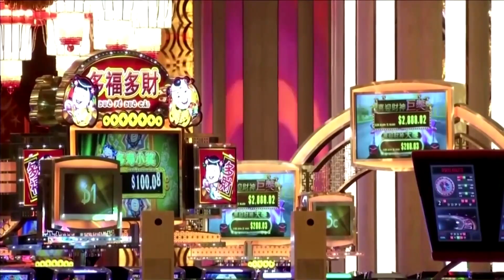Macau casino revenues surge as China reopens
Macau posted an 82.5% year-on-year rise in gambling revenue to $1.4 billion in January, after the world's biggest gambling hub had nearly half a million visitor arrivals over the week-long Lunar New Year holiday.